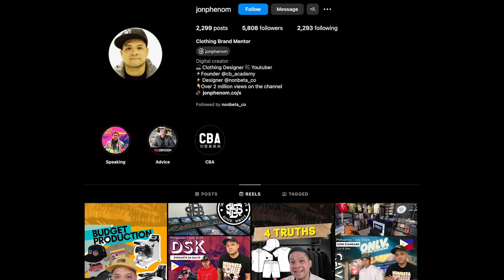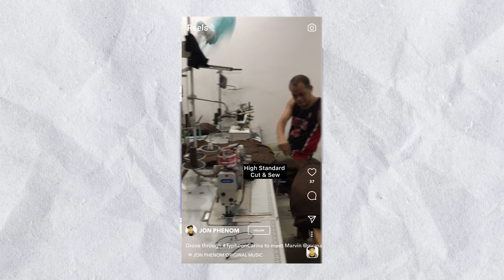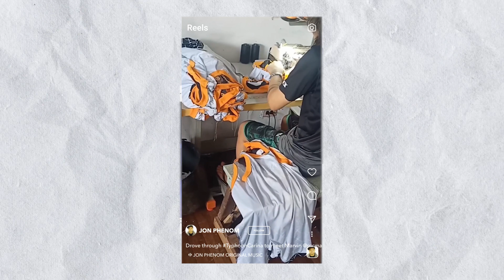I found Apparel Production in the Philippines (Again)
Starting a clothing line?

00:00 - Boom! Hey internets! Apparel Manufacturing in the Philippines
00:13 - Who is Jon Phenom & Nonbeta?
01:24 -  Building a Fashion Brand
02:19 - T-Shirt Production in South America & Asia
03:06 - Typhoon Karina
04:12 - One Love (Shop) x High Standard
04:49 - DSK Apparel: Lon and Daboy
05:37 - Custom Stickers and Clothing Labels
05:59 - Designer Insights

Jon Phenom has worked with clothing brands professionally since 2000. In that time he's worked design, production, marketing, and brand management with many clothing lines. Featured Google Speaker and form Creative Director & Brand Director. For a startup clothing company and fashion labels, he is the clothing brand mentor. Get courses and design templates on.